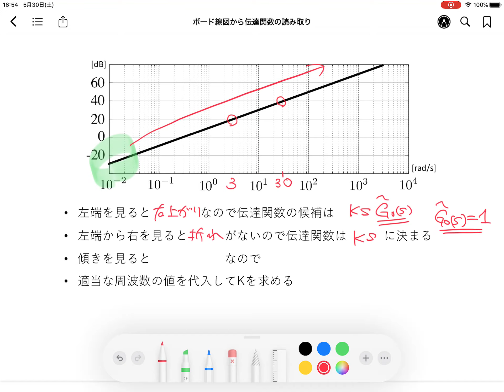ボード線図から伝達関数を読み取る：例題2